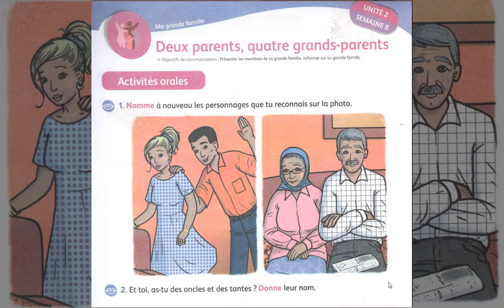CE1 et CE2 Oral La grande famille ...